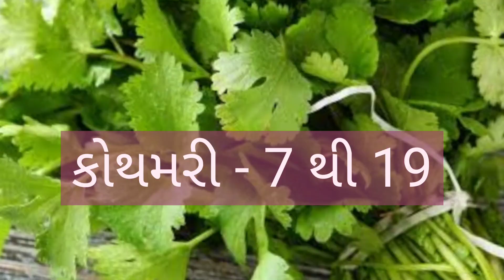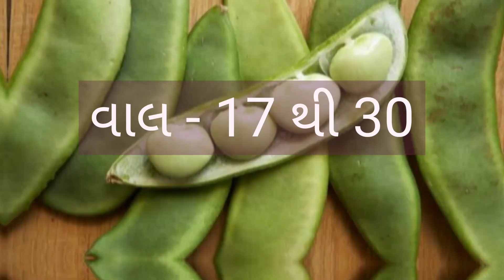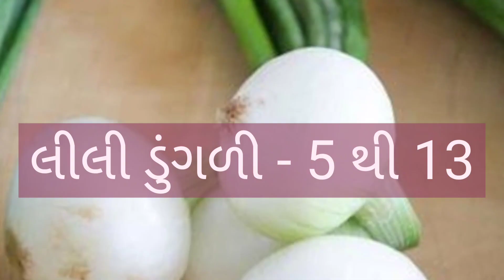today rajkot vegetable market price //dt:- 06/01/2023 //રાજકોટ શાકમાર્કેટ‌ ના ભાવ